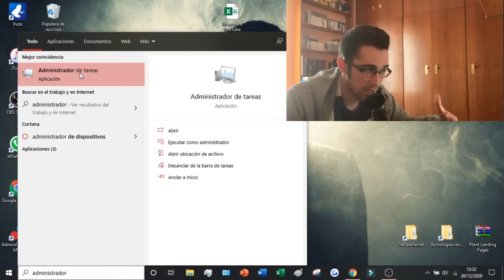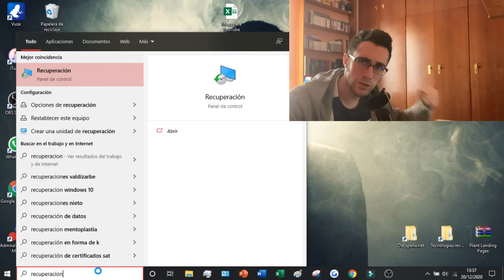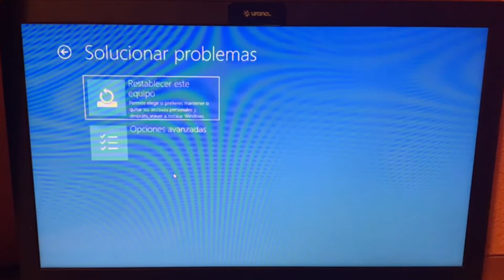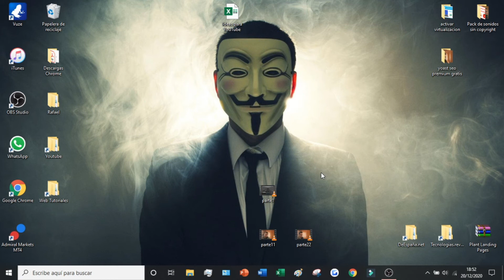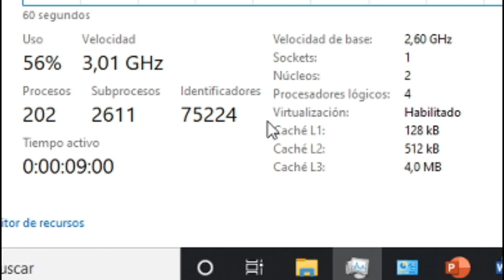Como HABILITAR la VIRTUALIZACION en Bios Windows 10 en 2026 🚀 Activar Virtualizacion Windows 10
Os enseño la manera de habilitar la virtualización en nuestro laptop o pc con Windows 10.

La virtualización es una tecnología clave para las empresas, que les permite ahorrar dinero en hardware y optimizar sus redes. Windows ofrece sólidas capacidades de virtualización que permiten a las organizaciones aprovechar esta tecnología. Para empezar, los usuarios pueden activar la función Hyper-V en la configuración de Windows. Como alternativa, los usuarios pueden instalar una máquina virtual de terceros como Oracle VirtualBox para gestionar sus sistemas operativos virtuales. Una vez activada, los usuarios pueden crear varias máquinas virtuales para diversas tareas, cada una con su propio sistema operativo y configuración. Esto les permite mantener su sistema principal limpio y seguro mientras ejecutan aplicaciones en entornos aislados. Además, las herramientas incorporadas a Windows permiten una fácil integración entre diferentes sistemas operativos y el control de los recursos utilizados por las máquinas virtuales. Al aprovechar las potentes funciones de virtualización de Windows, los usuarios pueden maximizar su productividad con un esfuerzo y un coste mínimos.

En este video os enseño la manera de habilitar la virtualización en nuestro ordenador laptop o pc con Windows 10 de la manera más rápida y sencilla. Lo único que necesitaremos para llevar a cabo este proceso es un laptop y seguir los pasos que se indican a continuación. Conseguiremos activar la virtualización en menos de 5 minutos.

00:00 NOCIONES BASICAS
00:31 Comienzo del tutorial: Habilitar la virtualización en Windows 10
00:44 Comprobación de virtualización desactivada en Windows 10
01:40 Como habilitar la virtualización en Windows 10
03:46 Comprobación de virtualización activada en Windows 10

⭐ PALABRAS CLAVE ⭐
virtualizacion
windows
windows 10

Activa la virtualización en la BIOS de Windows 10 con este tutorial.
Tutorial rápido para habilitar la virtualización en la BIOS de tu PC.
Aprende cómo mejorar el rendimiento con la virtualización en Windows 10.
Descubre cómo activar la virtualización en tu computadora paso a paso.
Tutorial sobre cómo habilitar la virtualización en la BIOS de Windows 10.
Optimiza tu PC activando la virtualización con este tutorial breve.
Aprende a usar la virtualización en Windows 10 con este tutorial corto.
Habilita la virtualización en la BIOS de tu PC con este tutorial rápido.
Descubre cómo mejorar tu experiencia virtual con Windows 10 en minutos.
Tutorial corto para activar la virtualización y ejecutar máquinas virtuales en Windows 10.
Activa la virtualización en tu PC fácilmente con este tutorial breve.
Tutorial rápido para habilitar la virtualización en tu BIOS y mejorar el rendimiento.
Aprende a usar máquinas virtuales en Windows 10 con este tutorial sencillo.
Descubre cómo activar la virtualización en la BIOS para ejecutar software virtualizado.
Optimiza tu computadora para la virtualización con este tutorial corto.
Tutorial breve para habilitar la virtualización y ejecutar programas virtuales en Windows 10.
Aprende a mejorar el rendimiento de tu PC activando la virtualización en la BIOS.
Activa la virtualización en Windows 10 con este tutorial rápido y sencillo.
Tutorial corto para optimizar tu PC habilitando la virtualización en la BIOS.
Descubre cómo activar la virtualización en tu PC para aprovechar al máximo tus recursos.